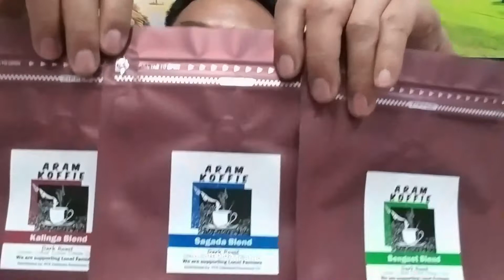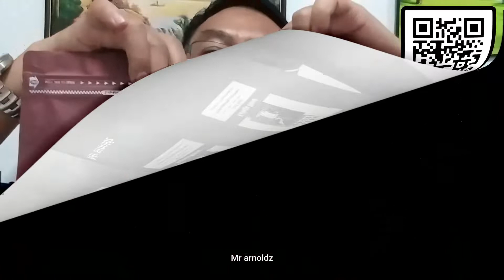Shout Out and YT Tips 11-11 !!! Thanks for your support guys...